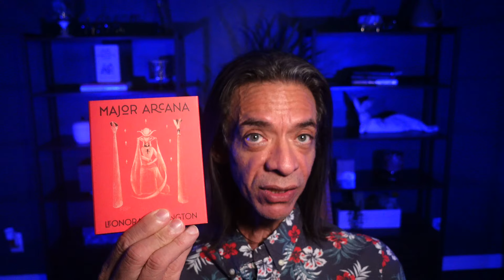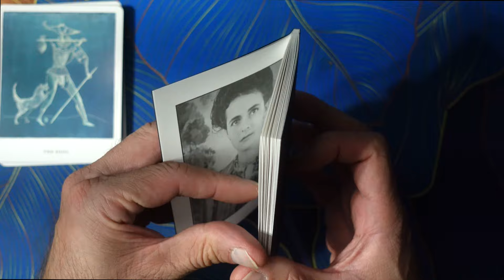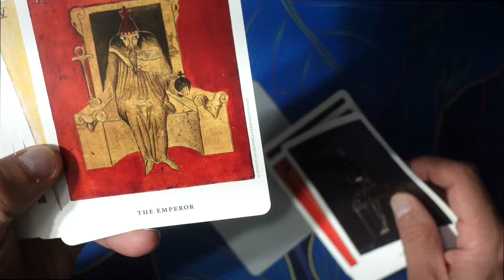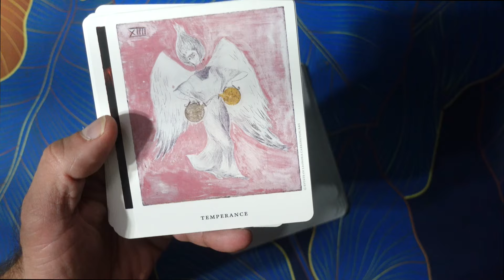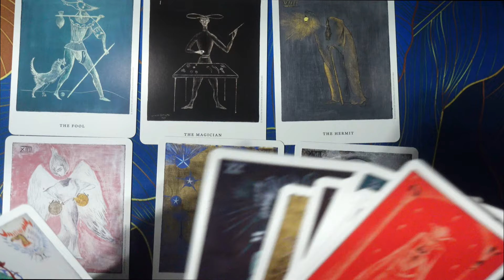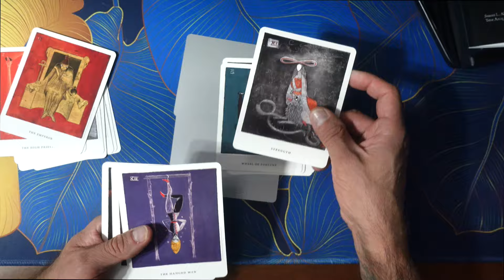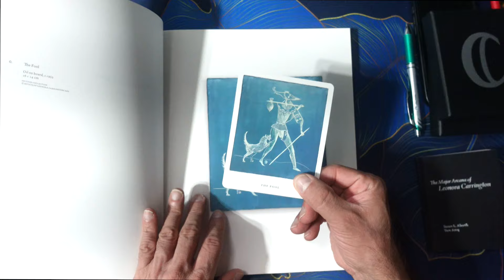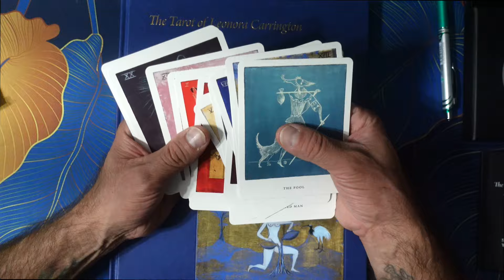The Tarot of Leonora Carrington: Majors Only Deck and Book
Two cards emotionally moved me that I had to get this deck. The problem was that it was an OOP deck and the cost was prohibitive. Then, out of no where preorders were open for the deck by Fulgur Press and I jumped on it. This deck is not for everyone, but it sure is for me.